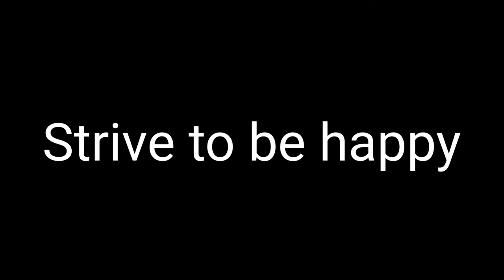Time Lapse of painting the Morrigan Altar Card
This is a time lapse of the Morrigan Altar Card I painted.

All of my videos are based on my experiences and opinions and in no way are they meant to teach. I use this platform to share my life's journey and my spiritual beliefs. Take what you find useful or interesting and leave the rest. Please be respectful of others in the comments and as always strive to be happy.

Science is Real
Love is Love
Wear the Fucking Mask